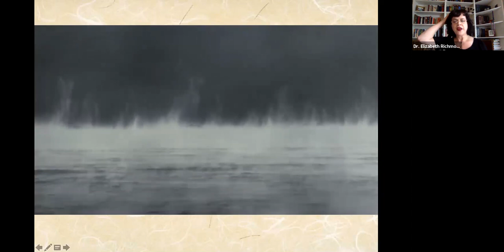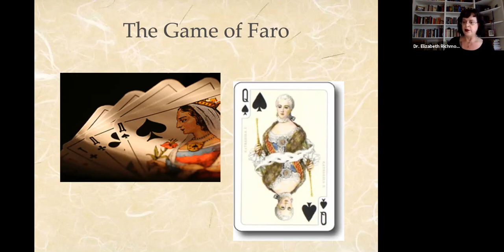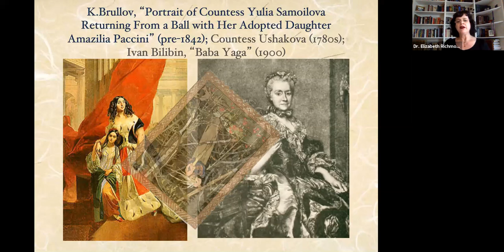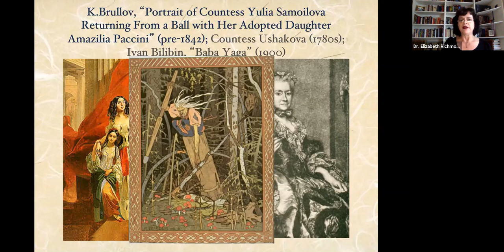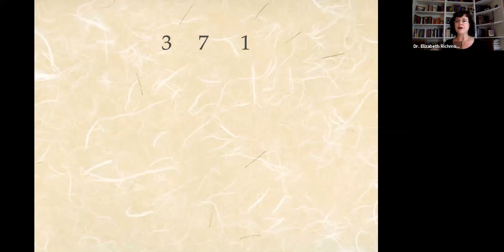April 7 – Pushkin 3